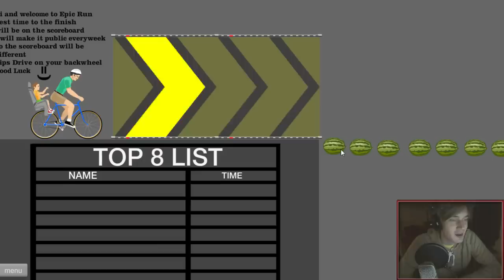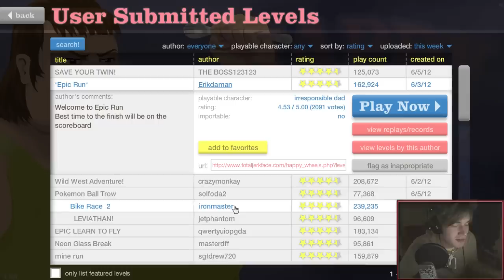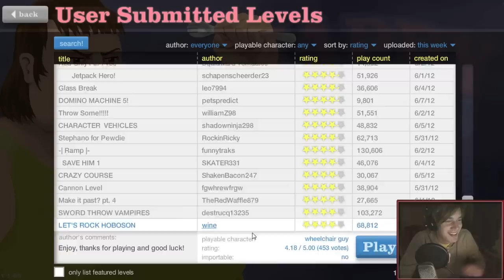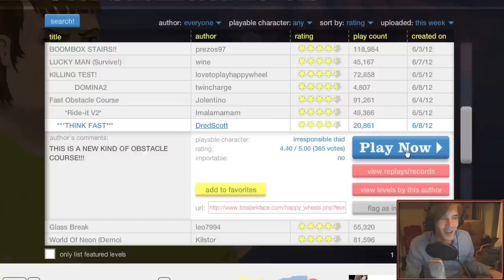BIKE IS A TRAITOR!! - Happy Wheels - Part 46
BROFIST .